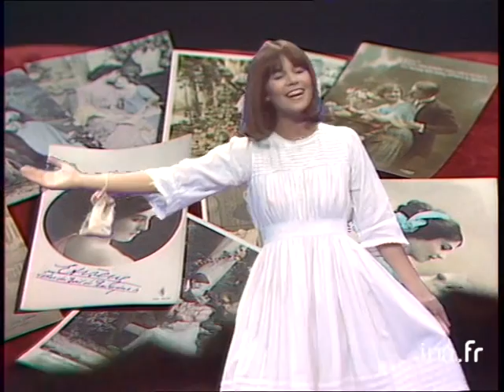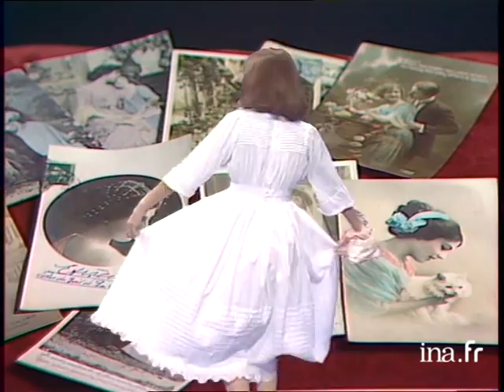Chantal Goya, le best of | Archive INA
12 00 Roger Pierre, Chantal Goya et Dany Saval "Mes jolies petites marquises" - Archive vidéo INA